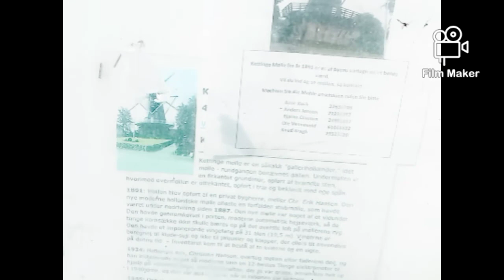We're in NystedDenmark